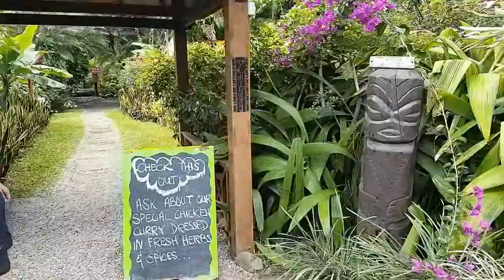Day 3 Water, flowers and a fish sandwich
This morning we went snorkeling after breakfast then out to the mooring for lunch. The sandwiches there were incredible! Highly recommend them. After lunch we headed over to the gardens for a look around.